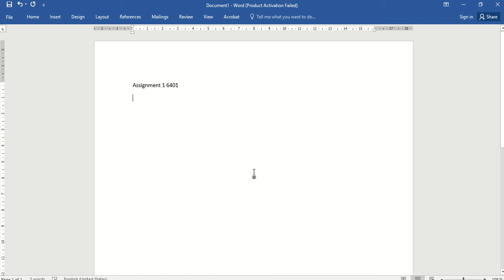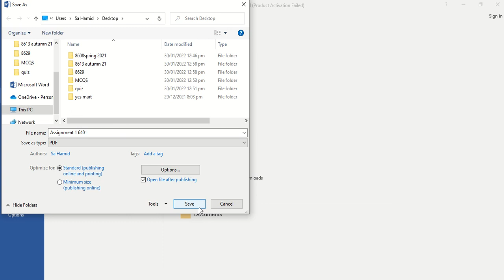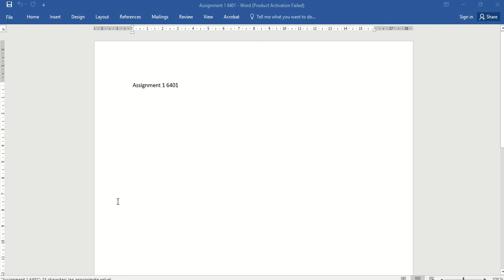Word to Pdf | Save as pdf | Saima Hamid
word to pdf
save as pdf